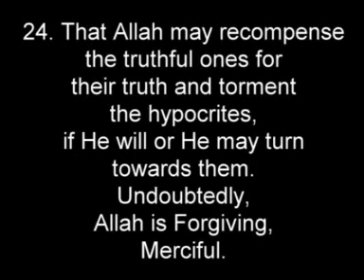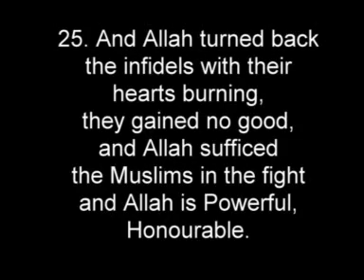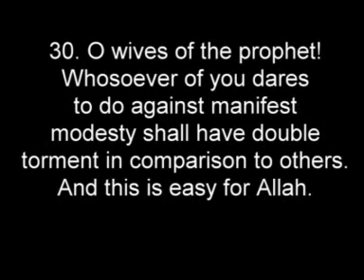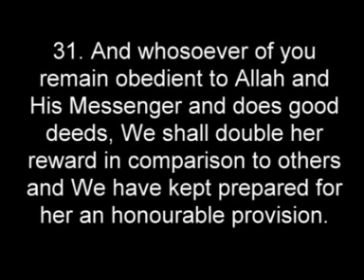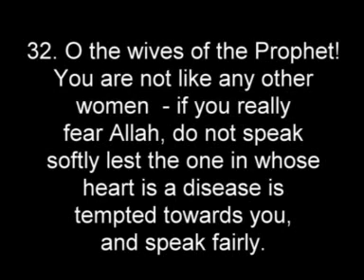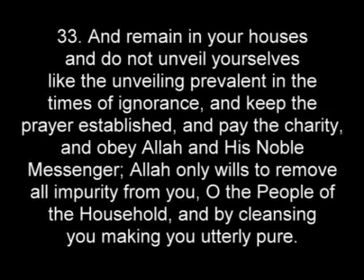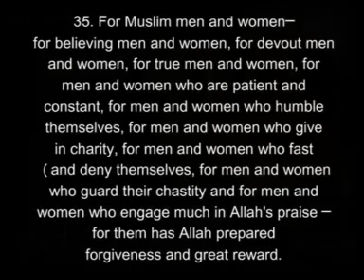Suratul Ahzab: Sheikh Mahmud Khalil Al Hussary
Radio Egypt version. Tartil Al Quranul Kareem by Sheikh Mahmud Khalil Al Hussary
[الشيخ محمود خليل الحصري‎]

As a child way back then, I can still remember now the mesmerising strains of Quran emitting softly from the old radio we use to have at home. It was way back in the seventies. Mostly at the break of dawn before the Subuh prayers, the local radio station of RTM would most often than not run the recital by Sheikh Mahmud Khalil Al Hussary. It was exactly this Radio Egypt version playing that eventually found its abode in my mind and in my heart throughout my entire life.
We didn't have fancy digital outputs in those days. There were no audio CDs , no internet and not especially Youtubes.. Every now and then Sheikh Mahmud Khalil Al Hussary's recital would appear in my life out of that almost broken down radio of "home" most of the time. Everything was so difficult to get or come by back then. I made my way to the US for my studies. in the early 80s. It was in the USA that I finally lay my hands on the Sheikh's elusive full collection set of Quranic recital audio tapes otherwise known most commonly as CASSETTE tapes... The Islamic movements were on the rise back then and on the shores of the USA, I would run the tapes over and over again. These particular verses were among those closest to my heart in the days where I first found some light to make sense of this world we live in and the life I had. To this day these heart rending passage recited by the Sheikh makes me look so much deeper into myself in retrospect.

These were the men of God whose voice, recitation, intonations and depth of emotions when reading the verses of the Al Quran were so profound that even in our darkness of zhulumat, we could sometimes vividly imagine the Quranic events that unfolded before the eyes of the Sohabah radhiallahu anhum ajmain in the presence of the Prophet sallallahu alaihi wasallam.

Their voices reverberated with conviction to every letter and phrase of the Quran that you could almost imagine and understand how much love the Sohabah must have had for the Prophet and God. Nothing in this world for them was too difficult or unattainable for the love of Allah and RasulluLlaah sallallaahu alaihi wa salam.

Herein lies the fault of the Ummat for either as an individual or group, we have somehow lost that love. The day we find it back in our hearts will be that dawn of a united Muslims in the tradition of the great Sohabah.